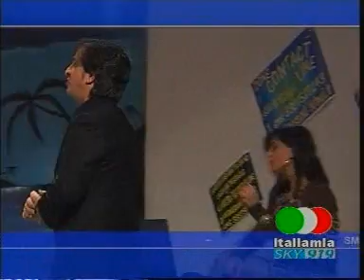Peppe Nardelli Onda Show puntata20-02-10 parte 3.wmv